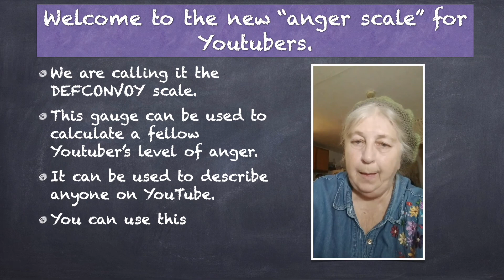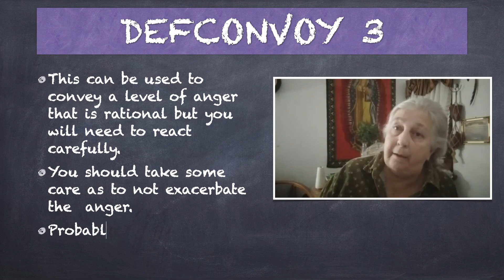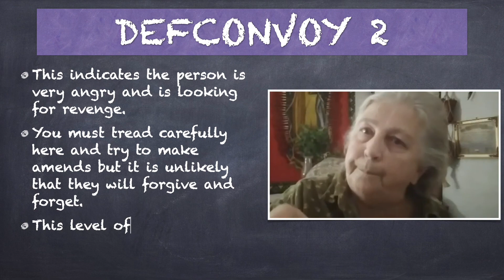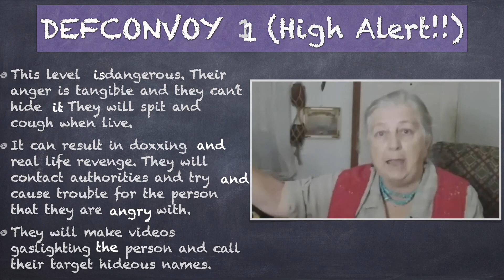Defconvoy Alert System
Danger! Danger!

 🎧MUSIC
Song:DANGER ZONE
Music provider by audio tracks Channel